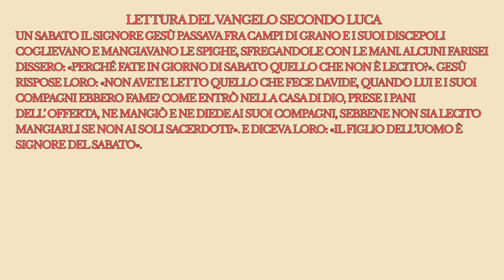Il Vangelo in 2 Minuti - Lunedì 22 Giugno 2020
Che Valore dai ai Precetti?